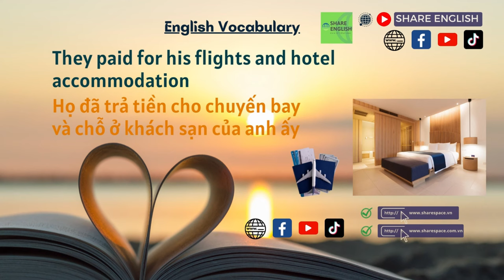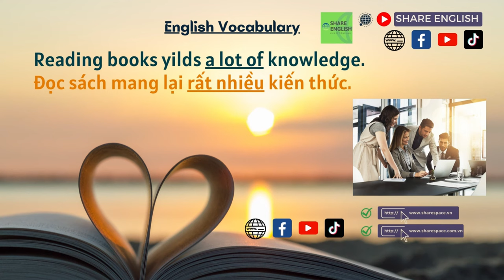English Vocabulary - Mỗi ngày học 5 từ vựng tiếng anh và ví dụ